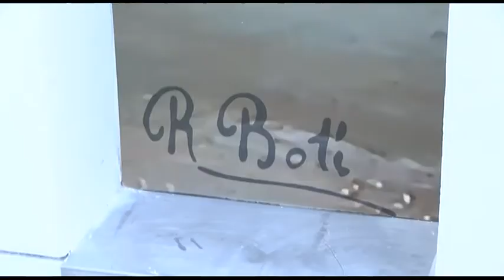28 01 15 Obras en el Centro Rafael Botí